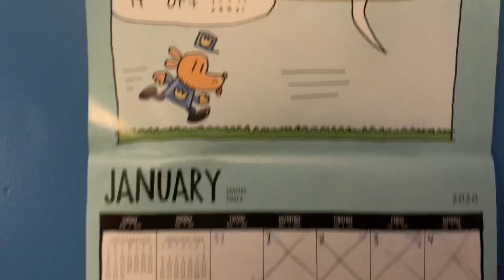The Rusty No Show Episode 17: Where Do I See My Channel in 5 Years?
Rusty No. 5 Future, here we are.

RUSTY NO. 5 FUTURE!